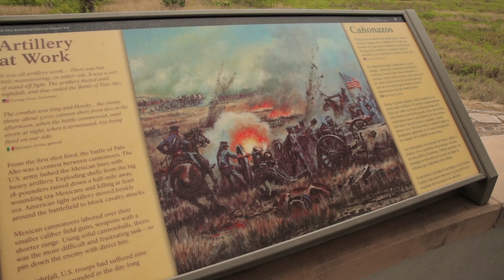Brownsville, Texas: Cultural Destination for Family Holidays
Enjoy year-round festivals in Brownsville, Texas. Visit the Gladys Porter Zoo, Sabal Palm Sanctuary and the Historic Battlefield Trail at Linear Park.

to learn more about what Brownsville has to offer.